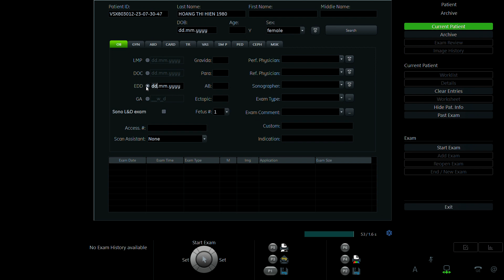HOÀNG THỊ HIỀN 1980 p2